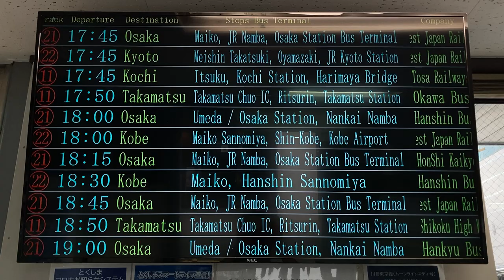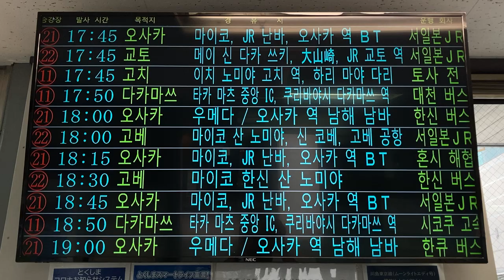徳島駅前 高速バスターミナルのバス発車案内ディスプレイ